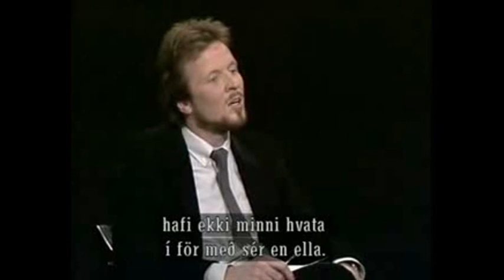Milton Friedman situr fyrir svörum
Ríkissjónvarpið 11. desember 1984.